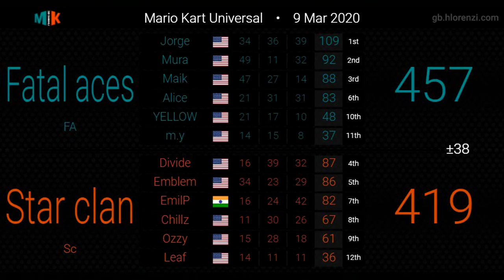Mario Kart Wii - Star Clan vs. Fatal Aces - Full Clan War w/ Call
I may not be playing league matches but I'm still doing clan wars with the boys. It's a lot of fun warring with Star Clan since I consider them the fam since 2014. Expect more content with the Star Clan Fam since I enjoy recording with them and I hope y'all enjoy it too (even with the strong language used throughout LOL)

Anyway besides the LU that we had in the war, Ferg hopped in the call for a little bit in case you guys were wondering who that was.